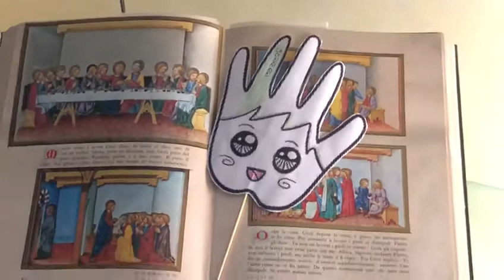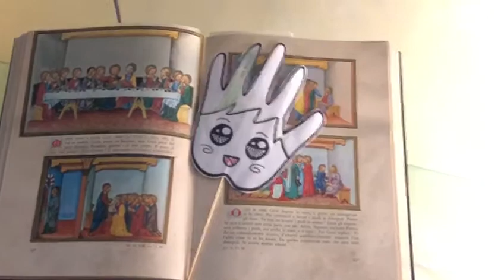Danza delle 5 dita - Video 2/5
Video realizzato dalla Comunità Capi del gruppo AGESCI Montefalcione 1